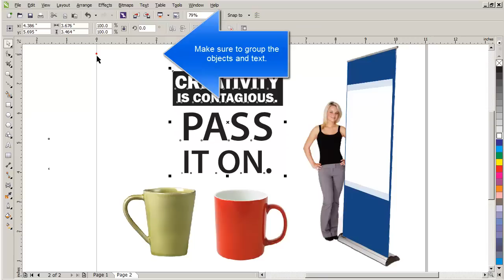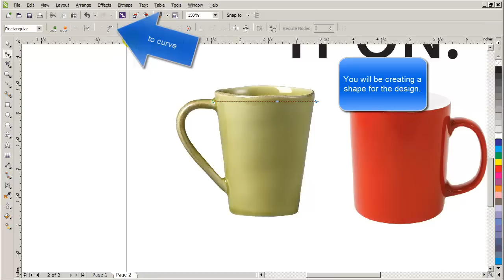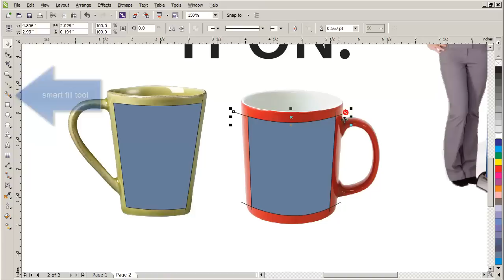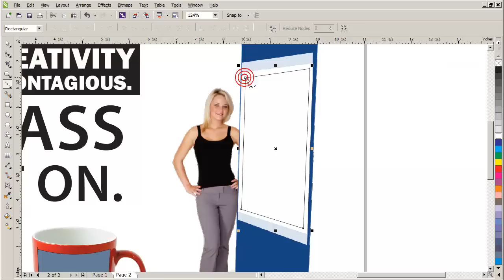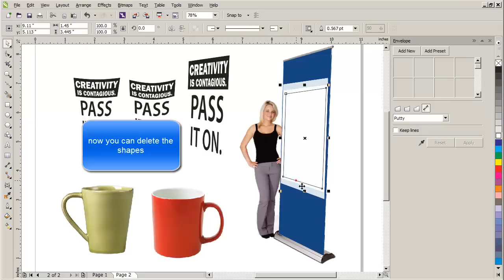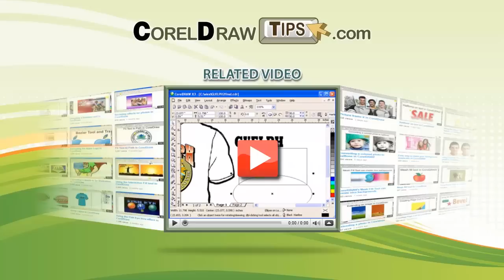Using Envelope tool in CorelDraw